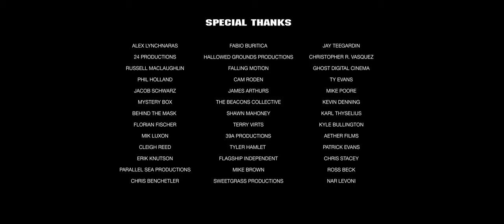RED ARSENAL REEL | 2021 | Shot on RED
The RED Arsenal is the most powerful and versatile lineup of cinema cameras in the world. Featuring unmatched performance in resolution, low-light capture and HDR delivery while maintaining the brand's crown as the industry's forerunner of cinema image capture technology. The RED Arsenal Reel showcases footage from the entire RED lineup and shooters capturing beautiful imagery everywhere from outer space to the ocean floor.

Time For War by Jordan Rees
Marching Orders by Jordan Rees
Throne Instrumental by Saint Mesa